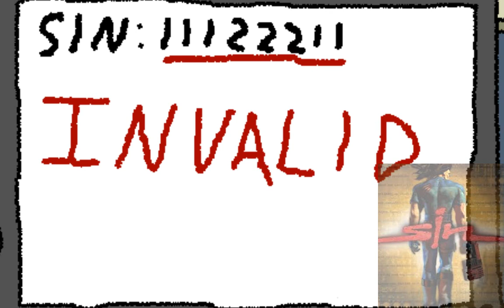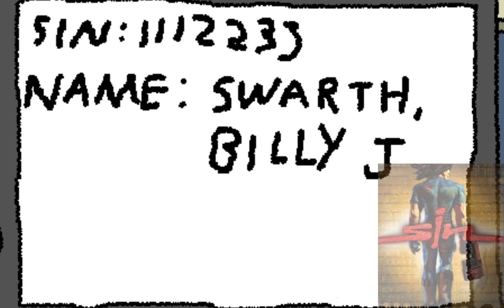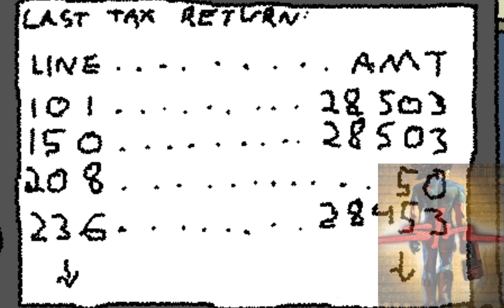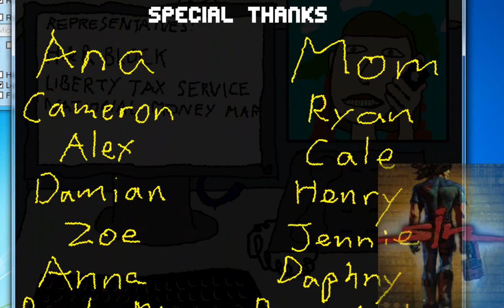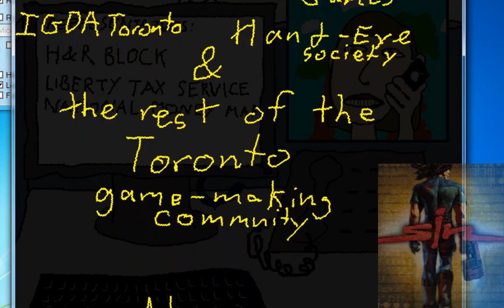Sin Plays: I Get This call Every day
hey sit back and enjoy.. had trouble making this video render so i had to cut my microphone sorry☺